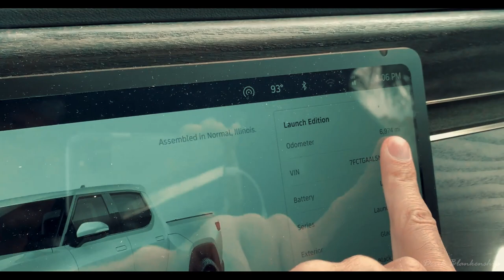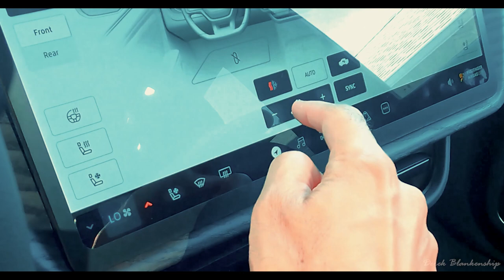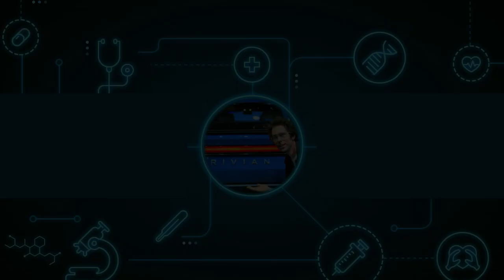2023 Rivian R1T Review 6,974 Miles EV Truck Review & Recap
Rivian R1T Review 6,974 Miles EV Truck Review & Recap
Make your own Camp Kitchen, shelves, or device to fit in the Rivian Gear Tunnel.

Free Gear Tunnel PDF Template
*Follow up with me and let me know how you used the Gear Tunnel Template

00:00 Intro
00:55 Why I wasn't Active: Recap!
02:19 After 7000 miles, let's begin our review of the Rivian R1T
04:08 Software Update
06:04 Lane Centering, Camping Mode, Overnight Range Loss after software update
09:52 Renting out Rivian R1T on Turo
10:55 My experience with the Rivian R1T Recall
14:06 New wristband key for my RIVIAN R1T
15:42 Automatic tonneau cover, Heated Seat, and Off-Road Rally Mode
18:19 Reviewing Exterior
26:09 Outro